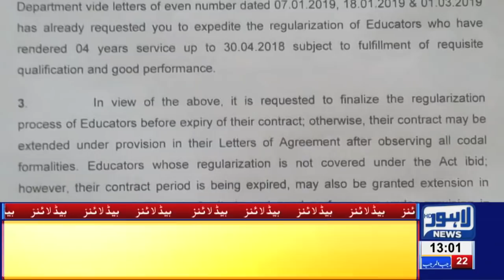01 PM Headlines Lahore News HD – 30th March 2019